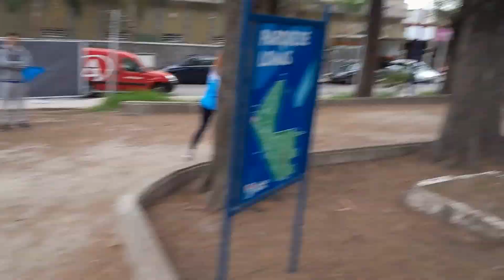Lomas Corre de Azul 3º Edición 2023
Tercer edición de Lomas Corre de Azul, concientizando la problemática del espectro autista, realizada en el Parque Municipal de Lomas de Zamora. 2 de abril de 2023.